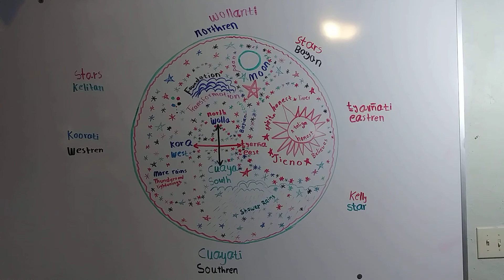Thomas Alhadi Kelitan Woottii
Four Corners: no sound video.